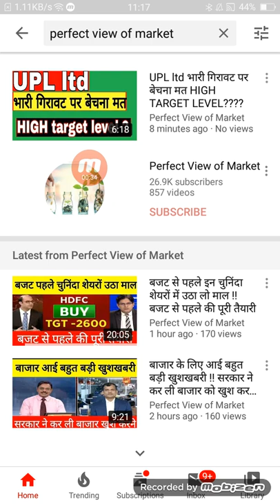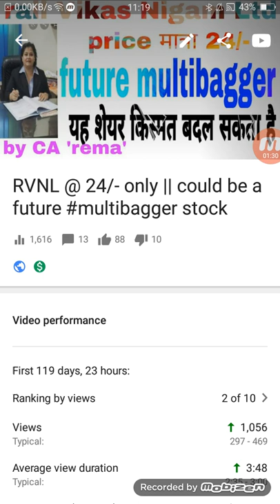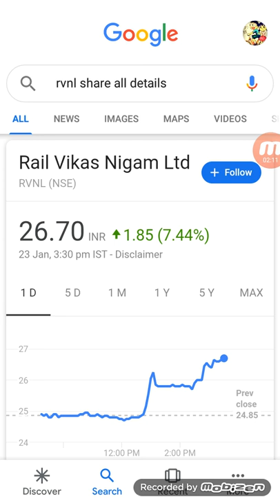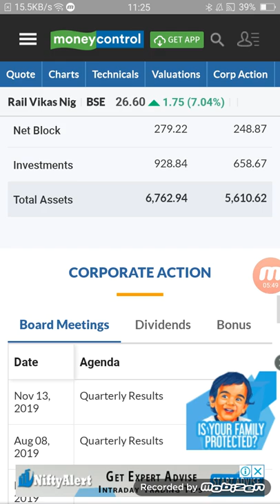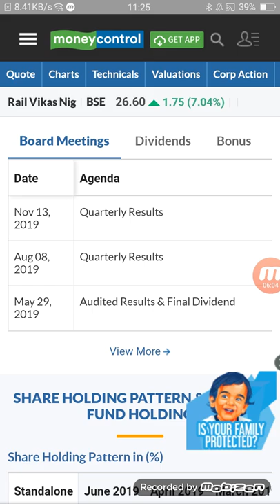₹25 में मिला सरकारी कंपनी का शेयर जमके खरीदो ₹25 का शेयर ₹150 का वैल्यू